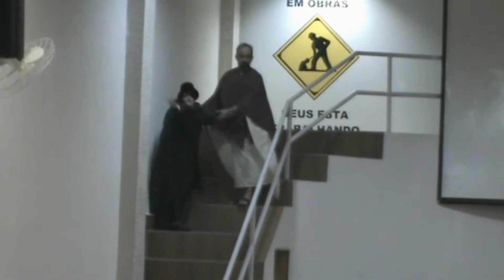PEÇA DESAFIO NO DESERTO - CIA DE TEATRO E DANÇA JEHOVAH SHAMMAH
Apresentada na Jehovah Shammah no dia 28 de Agosto de 2016